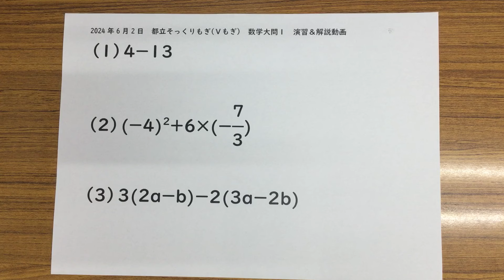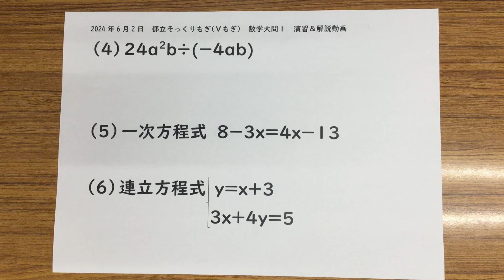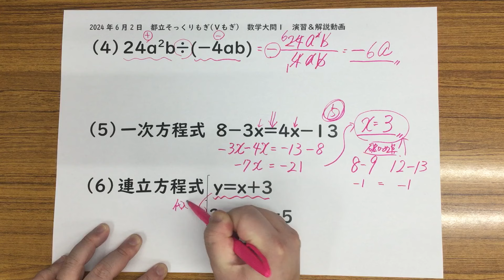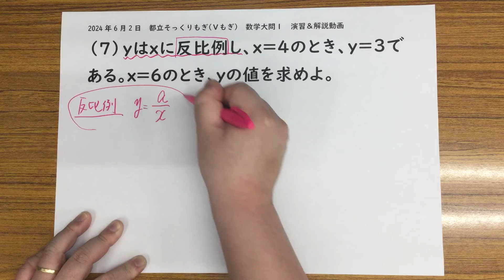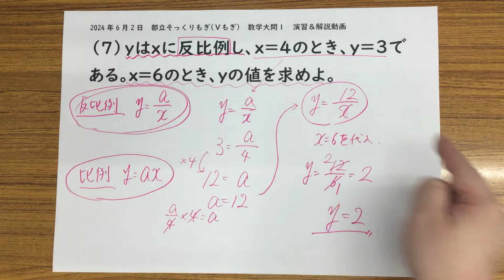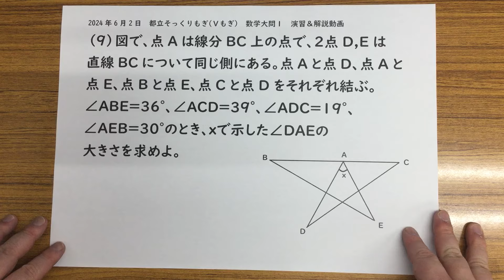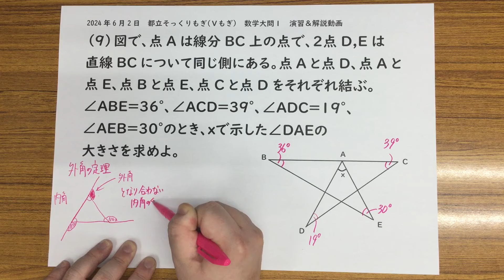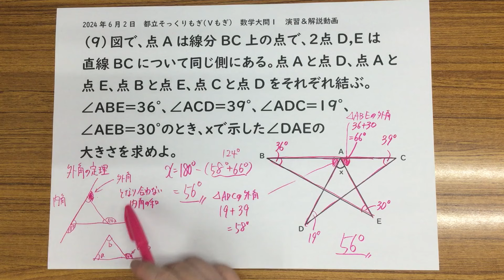Ｖ57)【2024年6月2日Ｖもぎ】数学大問１演習&解説 1080P視聴推奨 Dr.関塾篠崎4丁目校、西小岩校、市川曽谷校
東京都江戸川区にあります、Dr.関塾　篠崎4丁目校・西小岩校、
千葉県市川市にあります、Dr.関塾　市川曽谷校のカブゴンです。
2024年6月2日に行われましたＶもぎ、数学の大問１の演習＆解説動画です。
まずは再生を停止し、皆さんのノートに示された問題を解いてみて下さい。
その後再生ボタンを押し、解説を聞くなり、答え合わせをするなりして下さい。
数学の大問１は、入試の合否に大きな影響を与えます。
出来なかった問題は繰り返し解説を聞き、必ず自力でできるように
しておいてください。
★その他のＶもぎ数学大問１の動画は、こちらの再生リストからご覧ください